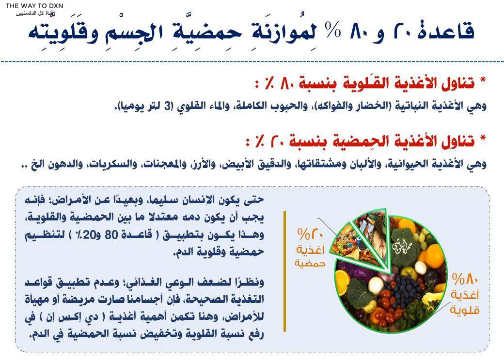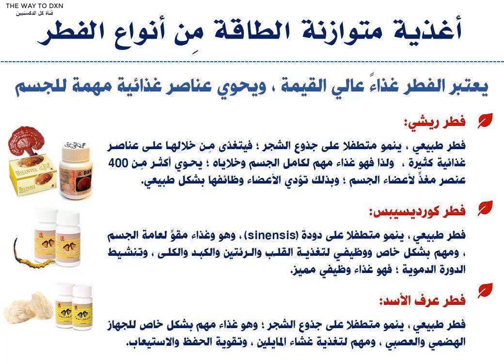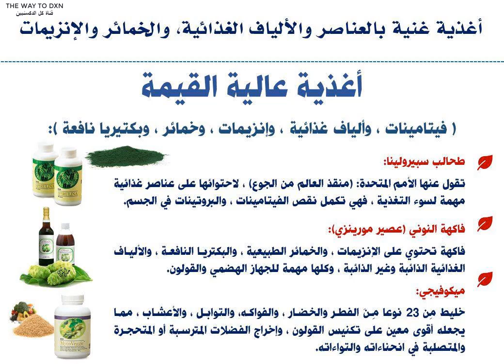اساسيات النجاح مع (دي إكس إن) خامسا- توازن الحمضية والقلوية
أ. حمزة البلوشي (EDD)